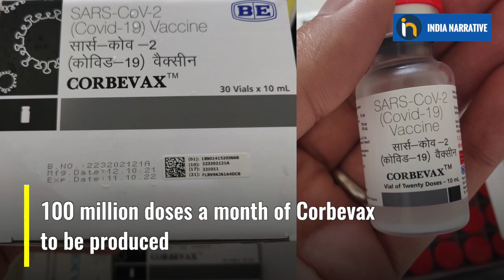Corbevax Vaccine: All You Need To Know | Vaccine For 12-18 years | Corbevax Vaccination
Corbevax is a vaccine against Covid19 for 12 to 18 age group. Hyderabad-based vaccine maker Biological E manufactures Corbevax. Watch to know more.